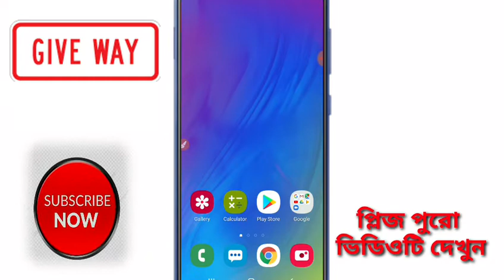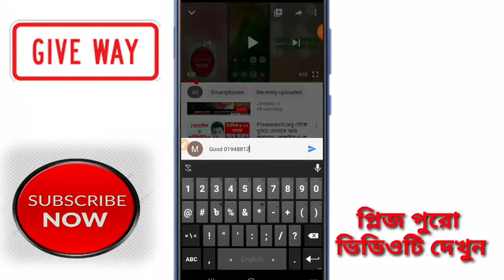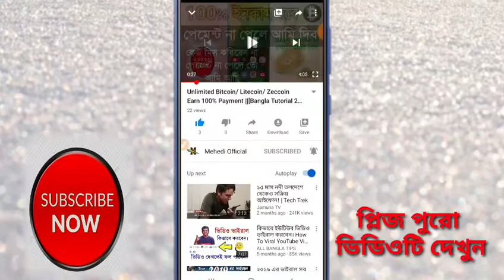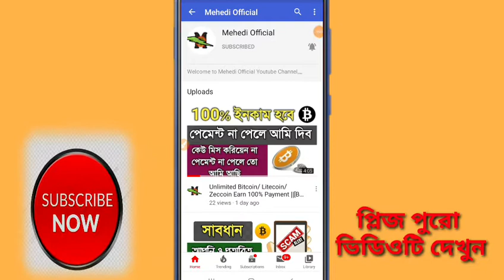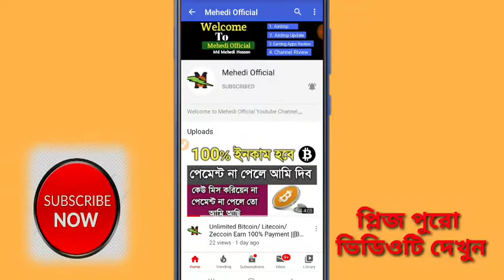500 টাকা গিভওয়ে সবাই জয়েন করুন || সীমিত সময় ৩ দিন বাকি ||[Bangla Tutorial 2019]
★ আসসালামু আলাইকুম ★

নতুন নতুন Airdrop এর সকল আপডেট পেতে সবাই টেলিগ্রাম চ্যালেনটা সাবস্কাইব করুন। টেলিগ্রাম চ্যালেন এ সব সময় সব ধরনের আপডেট দেয়া হয়।

Telegram username: @MehediOfficial

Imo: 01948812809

        ♥♦Mehedi Official ♦♥